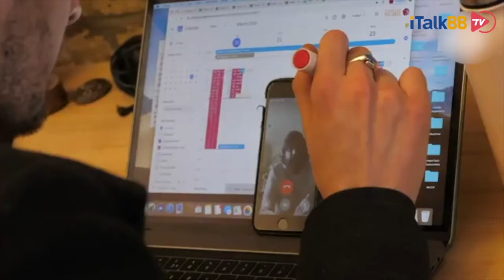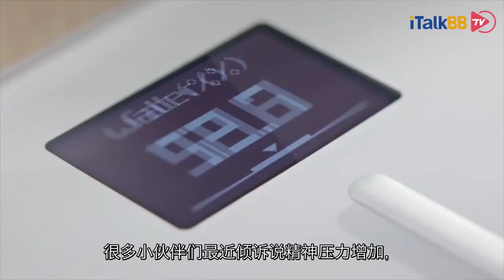疫情宅家工作，久坐之后如何保持健康的腰背？秋季来临，是想贴秋膘还是减脂塑身？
夏天马上就要过去了，可是贴秋膘的季节转眼也已经到来。疫情期间我们外出少，只吃不动腰身渐宽，很多小伙伴们还出现腰背酸痛的情况，这不仅仅影响了我们的身体健康，对精神和睡眠可能都会有所影响。今天的内容小编就为大家介绍几个居家必备保持健康的注意事项，和一些运动健身小妙招，让长期宅在家工作的你也能够充分利用闲暇时间锻炼起来。